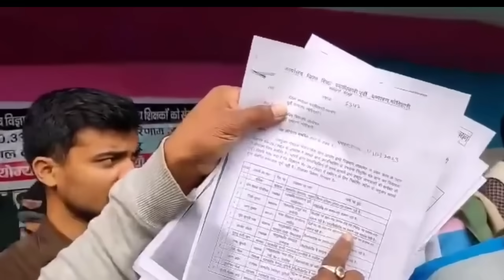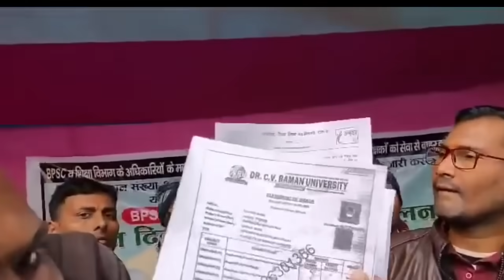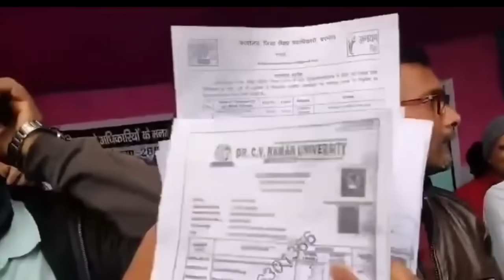2nd मेरिट लिस्ट/सप्लिमेंट्री रिजल्ट्स (40 हज़ार) ✅ सभी वर्ग के लिए मांग ।bpsc tre 2.0 2nd merit list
2nd मेरिट लिस्ट/सप्लिमेंट्री रिजल्ट्स (40 हज़ार) ✅ सभी वर्ग के लिए मांग ।bpsc tre 2.0 2nd merit list